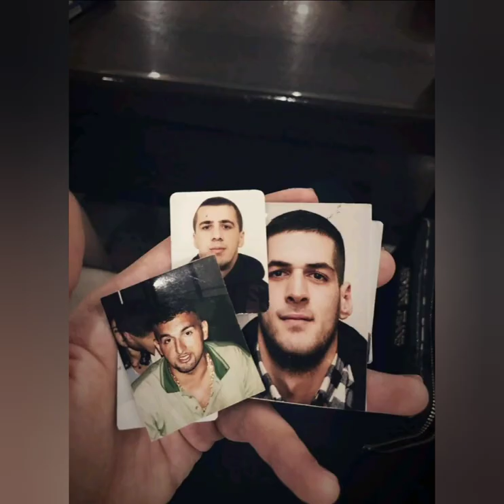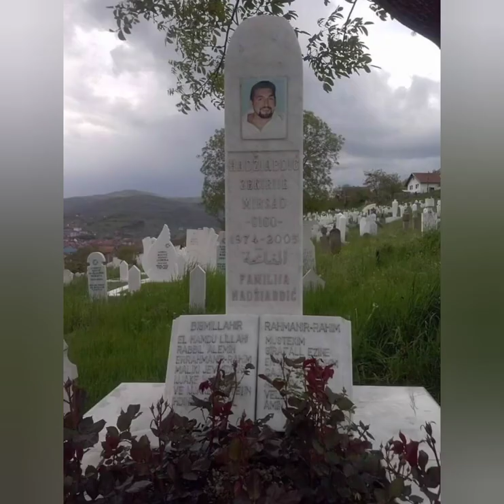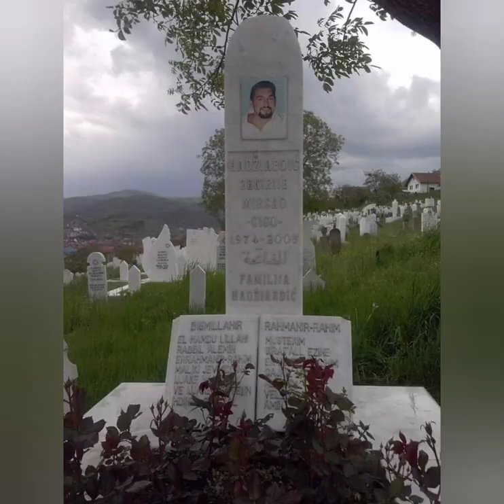Mirsad Hadziabdić - Cigo ( 06.02.1974 - 24.11.2005 ) In Meroriam